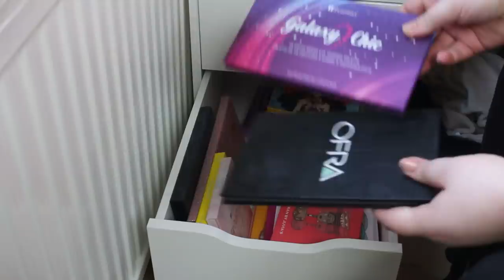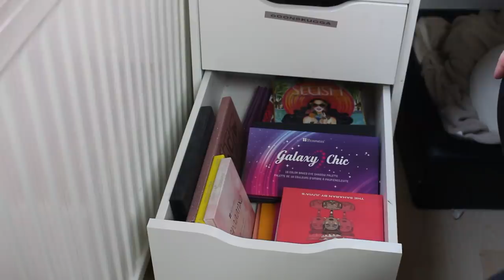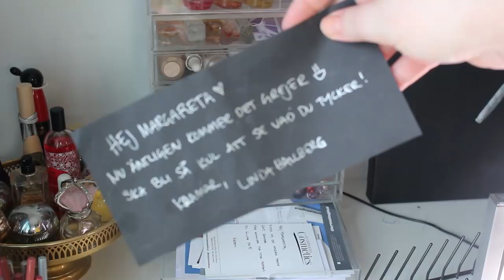MIN SMINKKOLLEKTION 2019 🌟 HAR JAG FLEST HIGHLIGHTERS I SVERIGE??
Min sminkkollektion 2019! Detta är allt smink jag äger i Mars 2019. Min sminkkollektion är just det: MIN. Jag har köpt 99% av allt detta sminket själv för pengar jag själv jobbat ihop och valt att köpa dessa för.

Jag är inte speciellt slösig i andra delar av mitt liv, kläder, skor etc utan smink är min stora last och min sminkkollektion är extremt stor men det är mitt största intresse och min karriär.

Jag jobbar som Makeup artist MEN detta är mitt PRIVATA smink, mitt smink för jobb kan du se här: